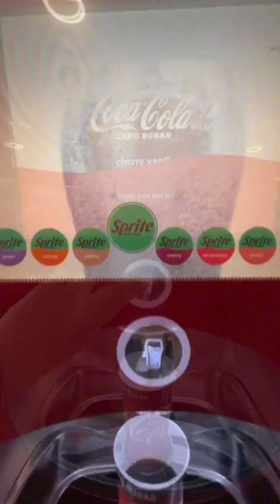Come with me for a cinema afternoon at VUE and let’s try their NEW popcorn pairing drink combos!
Come with me for a cinema afternoon at @Vue and let’s try their NEW popcorn pairing drink combos! Which one will stay and become Vue’s official flavour? 🥤Every Film, every day, every screening from Vue's